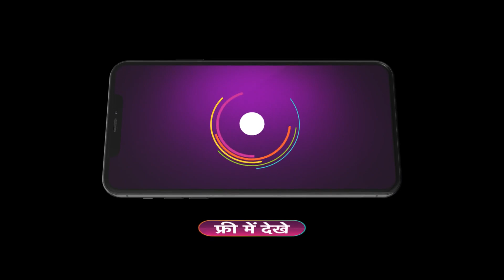Bhabi Ji Ghar Par Hai | Ep - 2236 | Webisode | Jan, 3 2024 | Vidisha,Neha,Shubhangi | And TV